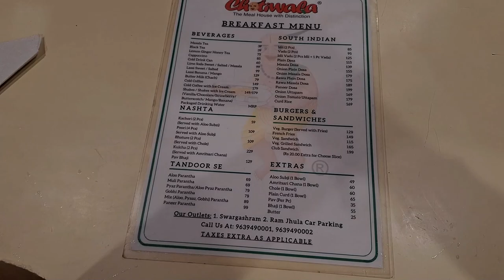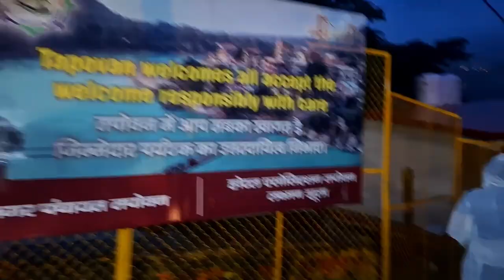Rishikesh Vlog-2 | Rishikesh In Monsoon | Mashoor Chotiwala Resturant | Lakshman Jula Permanent Band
In this vlog we explored Tapovan , went to Famous Ram Jhula and Chotiwala Resturant. Continous rain created many problems in travelling and vlogging. We also went to Lakshman Jhula which is permanently closed since 2 years due to construction. In evening we explored some ghats which were flooded so we din't stayed there for much time and went to our hotels.
1- Insta 360 One Rs Twin Edition
Insta 4k edition
2- San Disk Extreme 256Gb
3- Invisible selfie stick
4- Camera Mount for Bike Handle
5- Mini Tripod
6- Big Flexible Tripod
7- Rynox Riding Jacket (Size XL)
8- Procus Intercom
9- RD 350 Bullet Handlebar
10- Guardian Gears 50L Tail Bag
11- Phone Used Samsung S23 FE